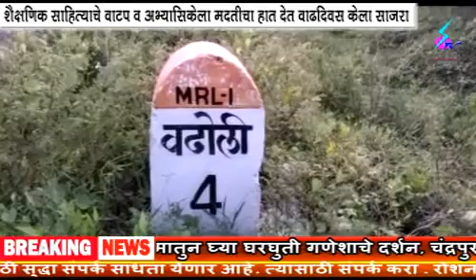27 August 2020 Search Tv News Chandrapur - शैक्षणिक साहित्याचे वाटप व अभ्यासिकेला मदतीचा हात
गोंडपिपरी - शैक्षणिक साहित्याचे वाटप व अभ्यासिकेला मदतीचा हात देत वाढदिवस साजरा